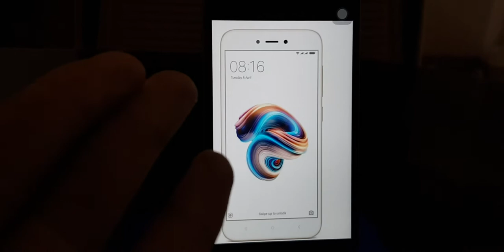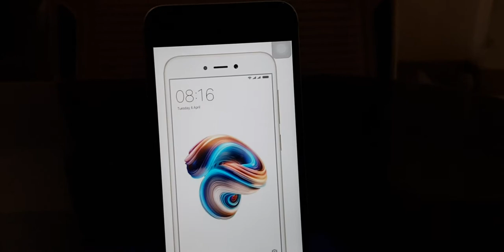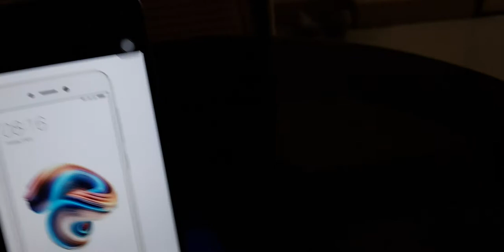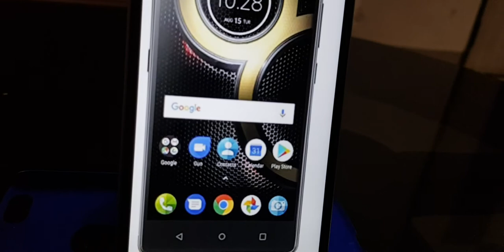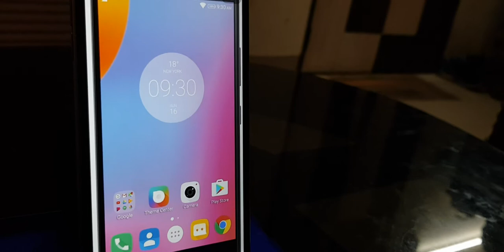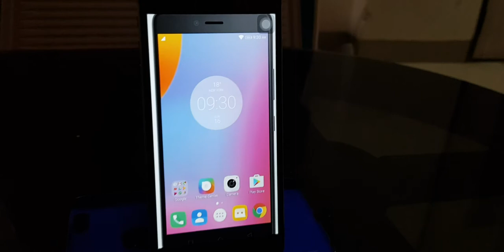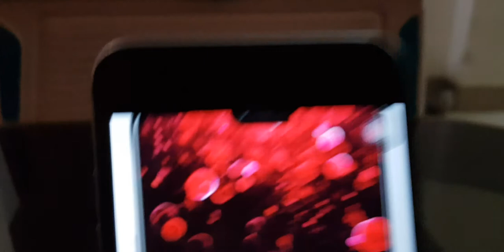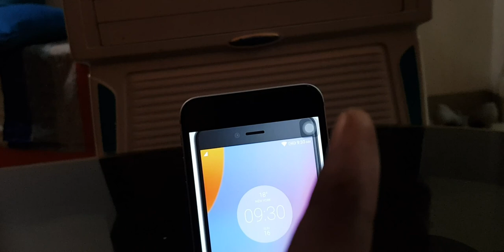Best Budget Phones of may 2018 Ft.priyanshu vaish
Oppo F7

ASUS zenfone Max pro M1

Lenovo k6 note

Lenovo k8 plus